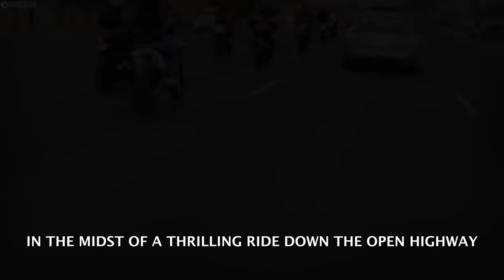30 Most Disturbing Biker Gang Encounters Caught on Camera (Part 2)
30 Most Disturbing Biker Gang Encounters Caught on Camera (Part 2)

Get ready for an adrenaline-filled ride with our video, "30 Most Disturbing Biker Gang Encounters Caught on Camera (Part 2)." Explore 30 intense moments captured on various cameras, showcasing the gritty world of biker gangs. From daring escapes to intense confrontations, these clips offer a glimpse into the thrilling and sometimes dangerous lifestyle of these groups. Join us as we unravel the untold stories behind these encounters.